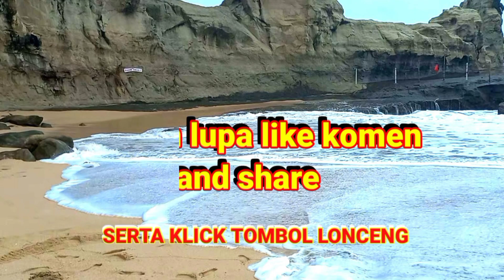MANCING BANDENG DISINI IKANYA GANAS DAN RAKUS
Mancing bandeng dan mujaernila umpan roti paling ampuh, bandeng ukuran lumayan besar ada disini cukup pakai umpan roti mancing di empang yang sangat luas bebagai  jenis ikan seperti bandeng mujaer dan kakap putih dan ikan blanak. bisa juga pakai umpan roti. mancing di sini pada betah para pemancing. ikan sangat banyak.ikan mujaer nila disini tergolong mujaer besar.cukup lumayan besar besar.ikan mujaer nilla sangat banyak.cukup umpan lumut.banyak ikan disini.dan juga banyak jenis ikan.disini seoerti dilaut kadang pasang surut.kebetulan air lagi surut kedalaman sekitar satu setengah meter.mancing disini sangat menghibur dan sangat puas.ikan sangat berlimpah.ikan disini besar besar.cukup banyak ikan disini.hari ini air pasang.banyak ikan mujaer nila dan bandeng. bandeng sangat berlimpah. banyak sekali aneka macam ikan

Lokasi     :samping gedung olah raga kamal muara jakarta utara.